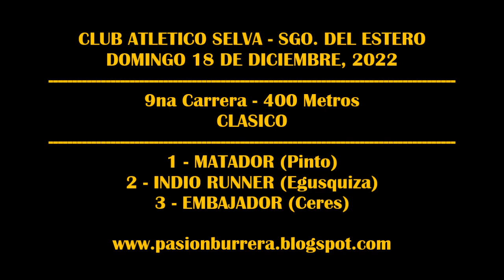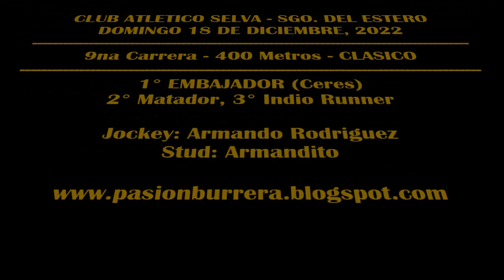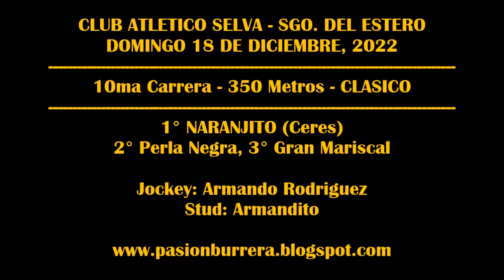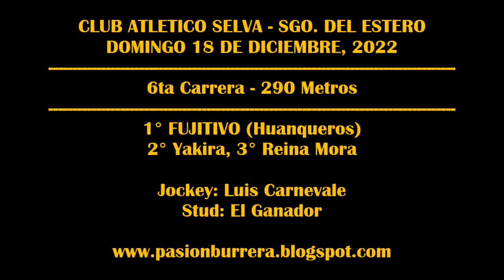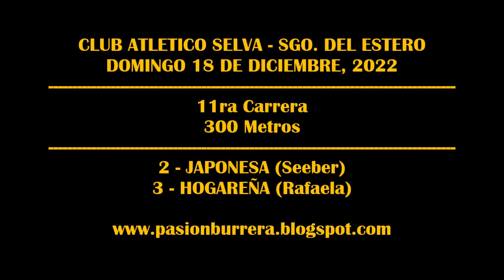REUNIÓN CLUB ATLETICO SELVA, SDE (18-11-2022)